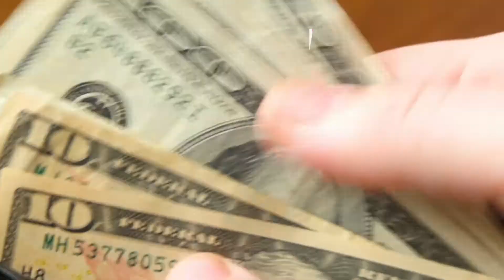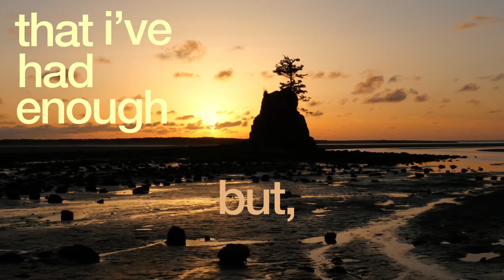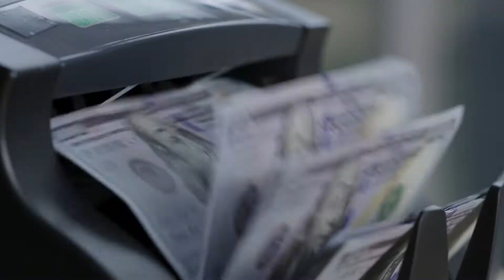One More Drink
A song with two faces. A song about my love / hate relationship with booze.